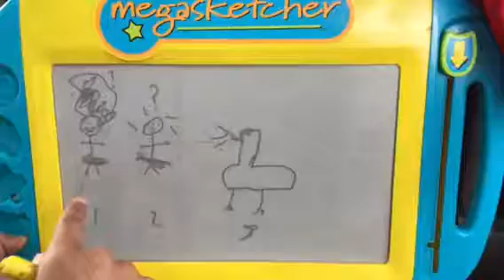Yendukante endukante Baah